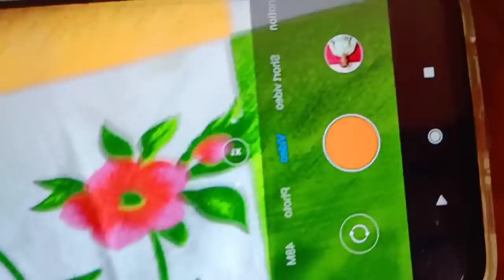Kia Abbu Ji Ne Aapi Ko Gift Diya ?